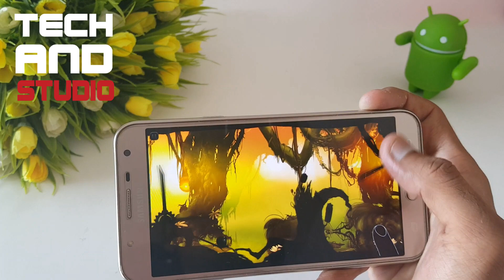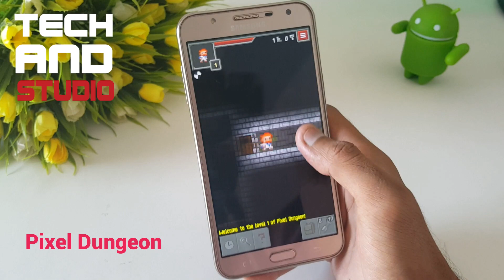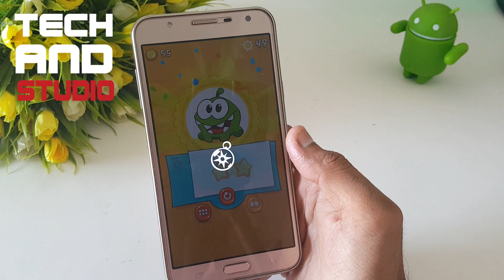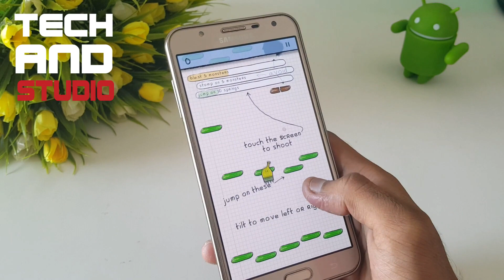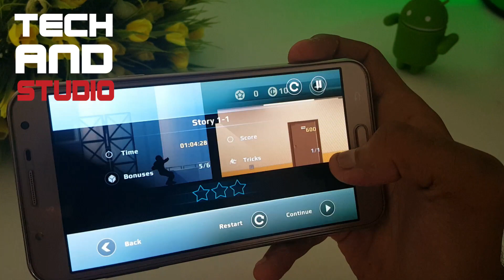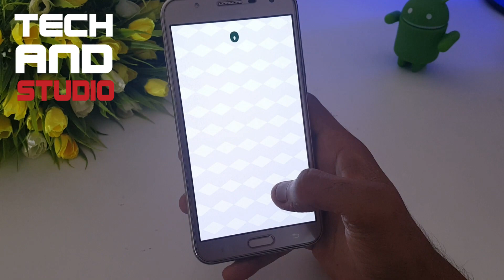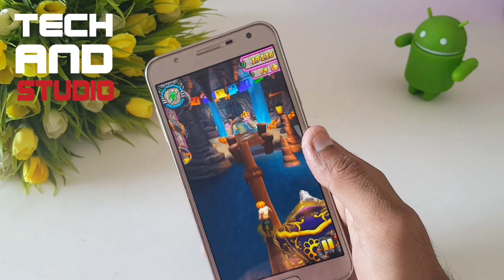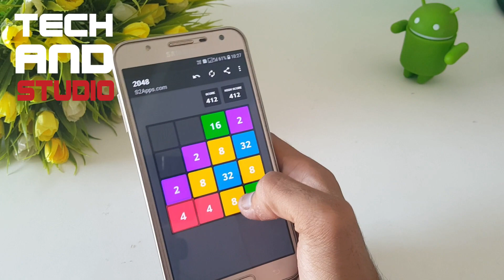Best android games to play with one hand | Tech And Studio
Hello Friends Welcome to Tech And Studio. in this video I am Playing Best Android Games. Best android games to play with one hand.